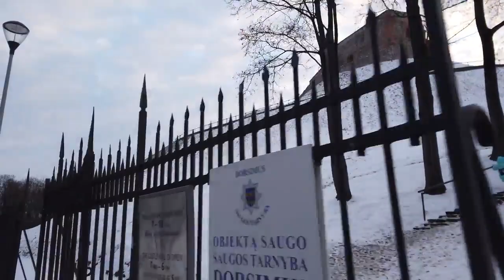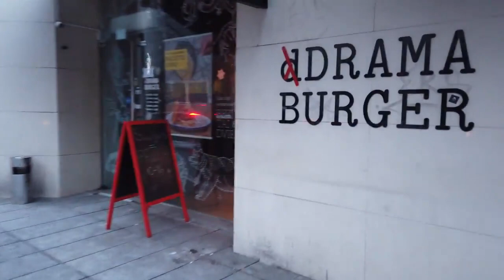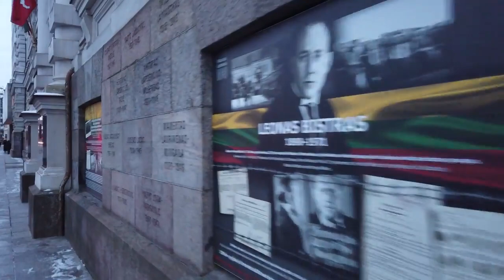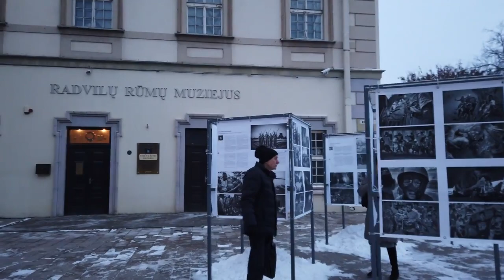Vilnius, Lithuania | Walking in VILNIUS / Lithuania 🇱🇹 - Walking Tour with City Sounds (4K 60fps)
Visit the capital of Lithuania and its largest city - Vilnius, and experience its best attractions in the 4K resolution.

This 4K walking tour from Vilnius, Lithuania will allow you to see the beauty of the city as it is, as well as to get inspired by the local nice behavior of the citizents.

Use this virtual walking tour as a beautiful 4K TV screensaver for your home, office, school in order to create a unique, inspiring atmosphere anywhere you wish.